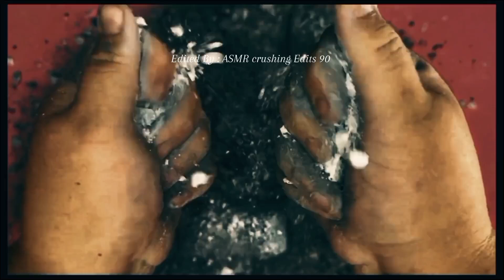Black Dyed Dusty Gym Chalk Compilation | ASMR | Gym Chalk Edits | Oddly Satisfying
Credit And Time Stamps :
0:00 @asmrcloud
0:38 @asmrcloud
1:12 @asmrcloud
1:45 @ASMRgymchalkIndonesia
2:50 @CrunchyCrumbles_ASMR
4:04 @ASMRColours
5:11 @asmrcocobutta
6:58 @PhoenixDustASMR
7:44 @asmrgymchalkindonesia